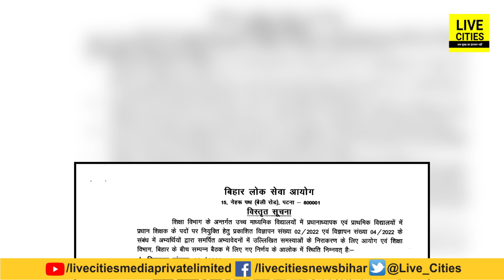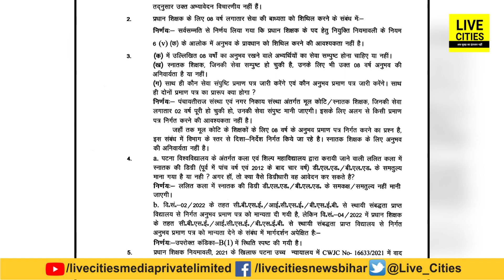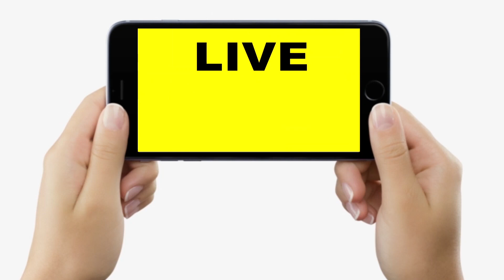BPSC ने बढ़ा दी है Date, Bihar में Headmaster बनना है तो इस दिन तक कर सकते हैं Apply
BPSC ने बढ़ा दी है Date, Bihar में Headmaster बनना है तो इस दिन तक कर सकते हैं Apply...| Bihar News | LiveCities